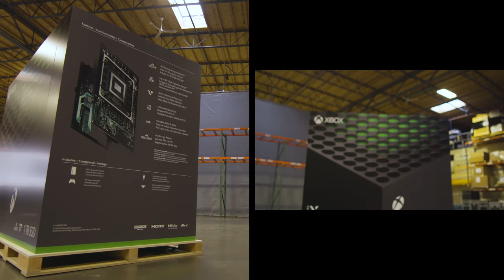Xbox Series X Fridge – World Premiere – 4K Trailer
Introducing the new Xbox Series X Fridge. Power Your Memes.